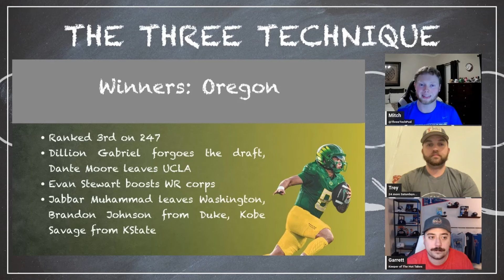Offseason Winners: The Oregon Ducks